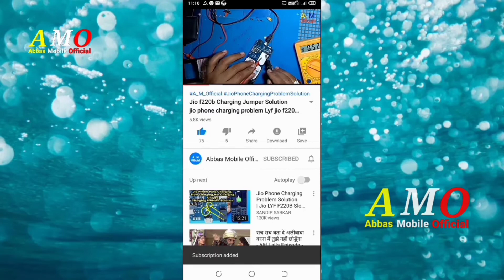Oppo A11k Charging Jumper Oppo Charging Problem Oppo A11k Charging error Oppo A11k Fix Charging